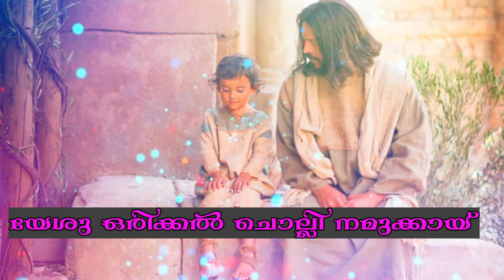A Sunday School song | Yesu Orikkal | Christian Devotional | Mathew Markose.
A Sunday School song
ആലാപനം - അനുഗഹ . എ
രചന, സംഗീതം , ഓർക്കസ് ടേഷൻ, എഡിറ്റിങ് - റവ. മാത്യൂ മർക്കോസ്
@ MM STUDIO